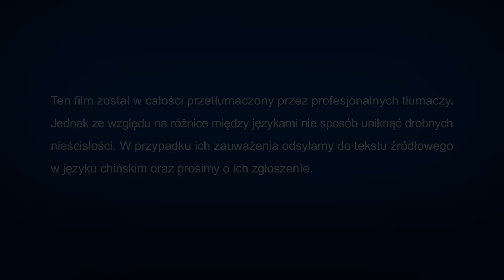Film chrześcijański | „Tajemnica pobożności” (Zwiastun)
Lin Bo’en był prezbiterem w pewnym domowym kościele w Chinach. Przez wszystkie lata, kiedy był wierzącym, czuł się zaszczycony tym, że cierpiał dla Pana, a wiedza o Panu Jezusie Chrystusie i Jego osiągnięciach była dla niego ważniejsza niż wszystko inne na świecie. Pewnego brzemiennego w skutki dnia wybrał się z kazaniem i usłyszał wstrząsające wieści: wcielony Pan Jezus powrócił i jest Chrystusem dni ostatecznych – Bogiem Wszechmogącym! Lin Bo’en był zaintrygowany. Kiedy Pan powraca, powinien zstąpić z chmurami, więc po co miałby przyjmować formę wcieloną i czynić Swe dzieło w tajemnicy? Jakie tajemnice kryły się we wcieleniu Boga? Skoro Pan naprawdę powrócił, dlaczego nie zostaliśmy pochwyceni? […] Między Linem Bo’enem oraz jego współpracownikami i kaznodziejami z Kościoła Boga Wszechmogącego rozpoczyna się poważna debata […] Czy w końcu zdołają zrozumieć, że Bóg Wszechmogący jest powrotem Pana Jezusa, ukazaniem się Boga w ciele?